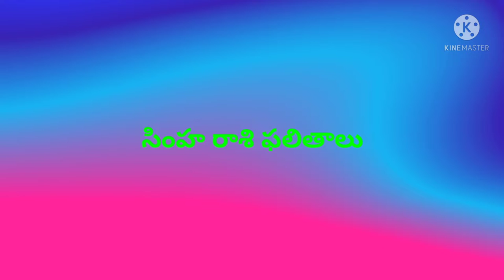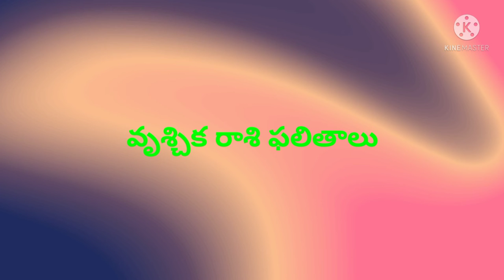Raasi phalalu May 1st to May31 2022#Predictions for the month of May 2022.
Rasi phalalu May 1st to May 31 2022#.(సింహం,కన్య,తుల,వృశ్చిక రాశులు)predictions for the month of may.1 to May 31.# by Lalitha jyotishalayam.